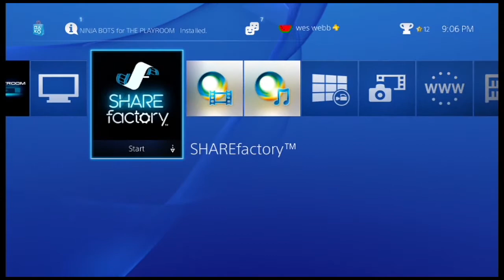Watch Dogs Trophy Preview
Alright guys, just got the game and here are the trophies for it! I usually like to look at the trophies before hand to get a cool idea of what to expect in the game, so here you go!